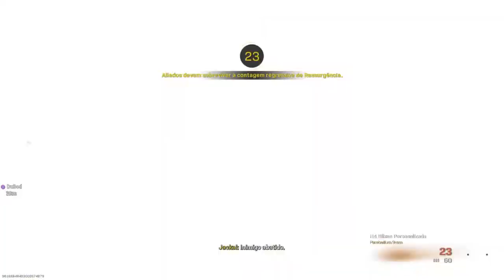Call of Duty®: Modern Warfare®_20220723192456